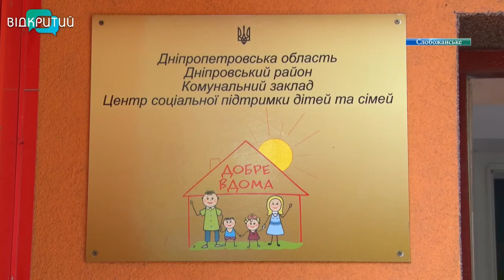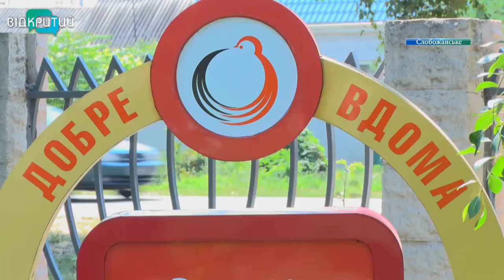Єдиний в Україні: у Центрі “Добре вдома” отримали допомогу більш як 4 тис мешканців Дніпропетровщини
Добре вдома. Так називається Центр соціальної підтримки дітей та сімей у Слобожанському. Тут цілодобово допомагають родинам, які опинилися у складних життєвих обставинах. Домашнє насильство, реабілітація дітей з вадами розвитку, робота з з дітьми-сиротами і жінками, які хочуть відмовитися від нащадків - це будні для фахівців. Єдиний в Україні центр соціальної підтримки дітей та сімей працює в регіоні 6 років. За цей час тут отримали допомогу більш як чотири тисячі мешканців Дніпропетровщини.